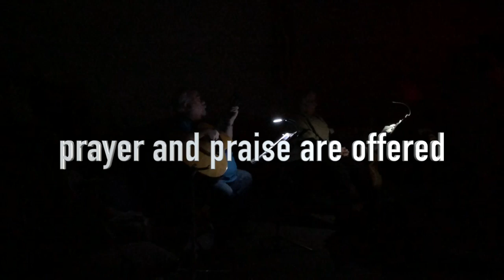Easter Vigil 2018 (Blanchett in Alaska)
The Great Easter Vigil 2018 - Christ Church Episcopal Anchorage, Alaska.  Service began 10:30pm Saturday and concluded 12:30am Sunday.  CHRIST IS RISEN